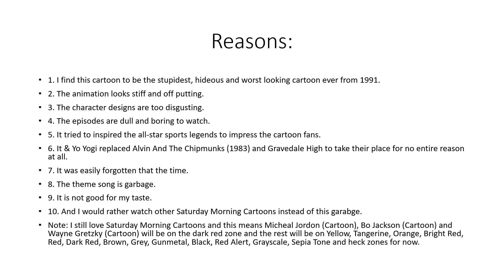3 Updates as of 8/29/2023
But if you have a different prospective on one of the things than mine, you know what to do.